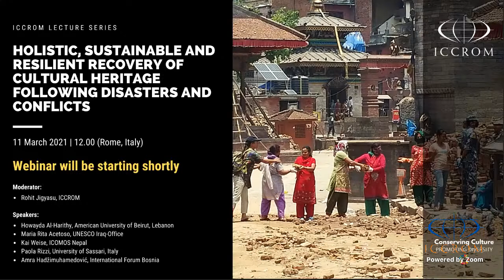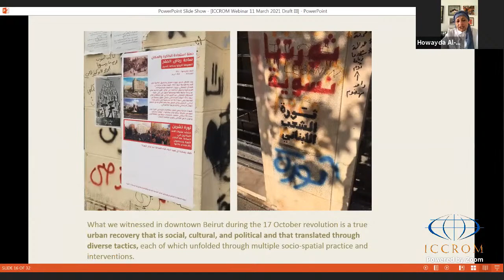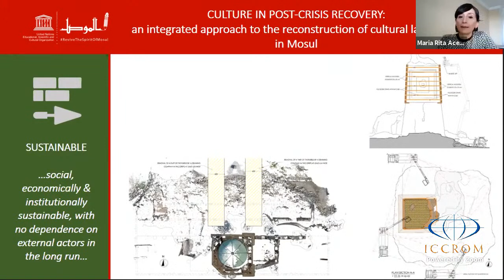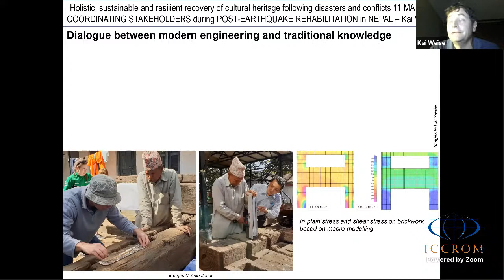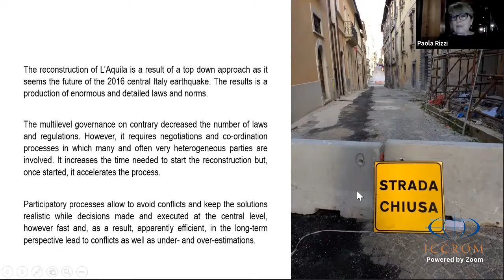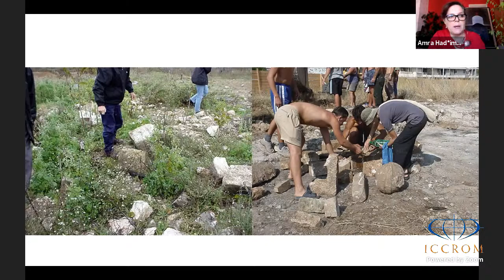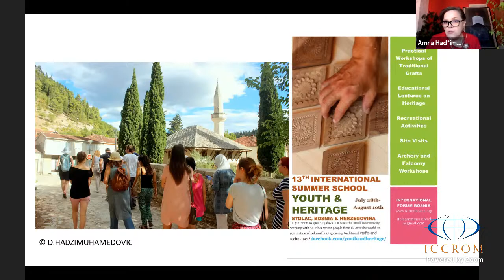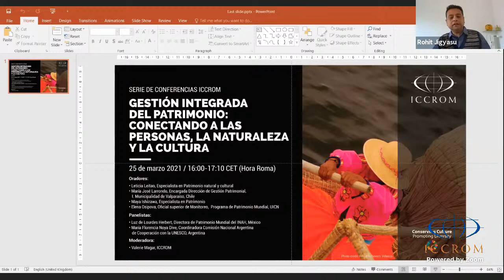Holistic, Sustainable and Resilient Recovery of Cultural Heritage following Disasters and Conflicts